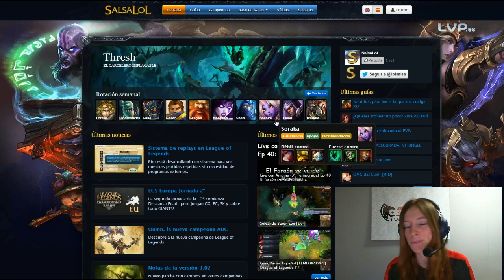Rotación Semanal de League of Legends (19/02/2013)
Mius nos trae la Rotación Semanal de League of Legends.

00:36 Ezreal
01:49 Fiddlesticks
03:12 Galio
04:46 Garen
06:31 Gragas
08:06 Morgana
09:27 Shen
10:54 Soraka
12:26 Talon
13:46 Trundle

- LVP, La Liga en la que juegas tú